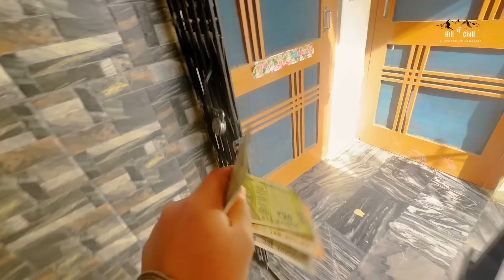It's Really Challenging || Building a Tent || Garlic Season || Hill में Chill